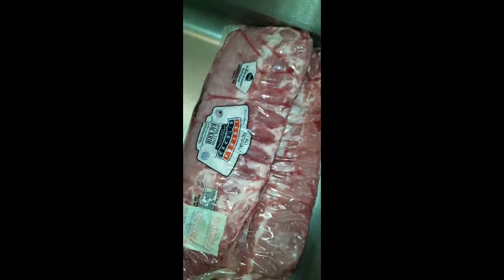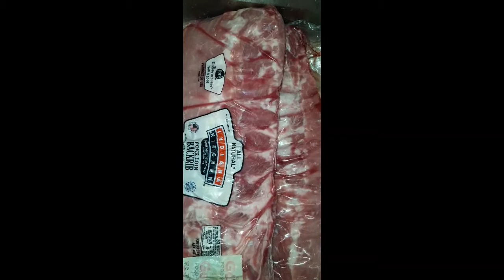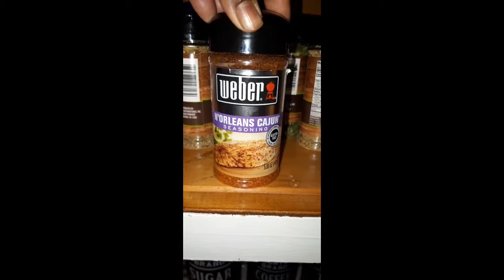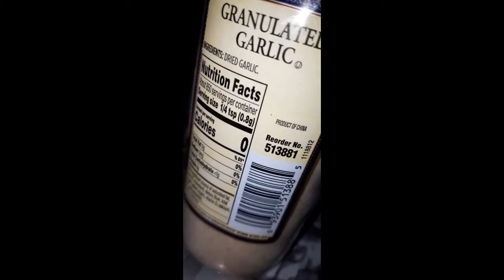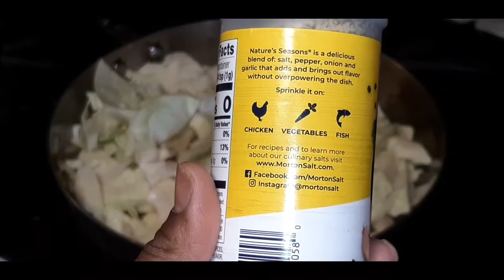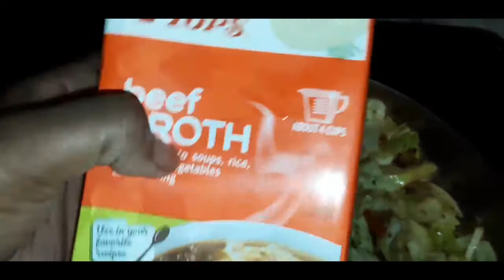HOW T MAKE OVEN BAKED RIBS OVER RICE| YayasCatering 💜👩🏾‍🍳